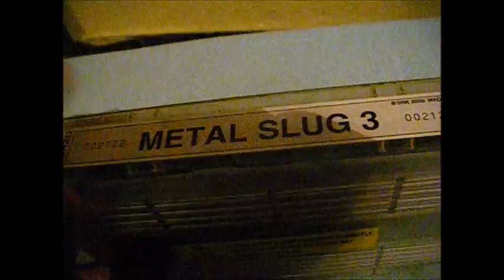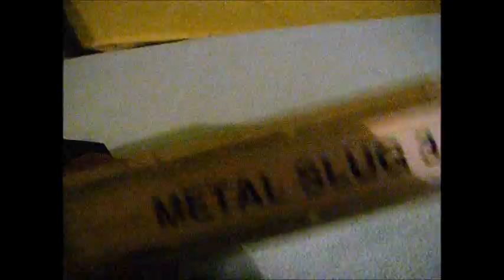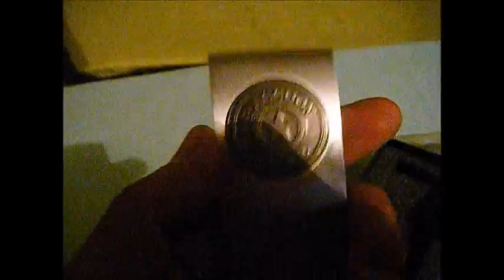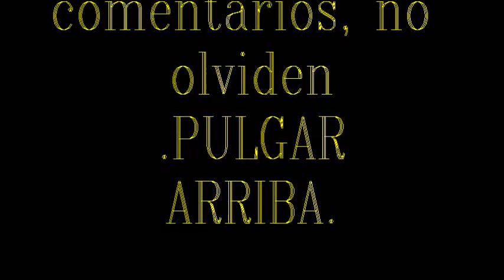METAL SLUG 3 NEOGEO MVS NUEVA COMPRA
Ahora le toca el turno a una de las grandes sagas que nos ha regalado la gloriosa SNK, este juego al principio fue comparado con el CONTRA, pero se supo ganar un lugar propio dentro del gusto de los jugadores más renuentes. Su estilo, sus gráficos,  pero sobre todo su humor absurdo e irreverente, le han otorgado un lugar entre las grandes sagas de todos los tiempos, al menos en la opinión de su humilde servidor. Saludos y espero sea de su agrado.